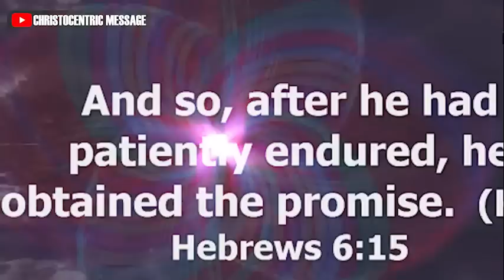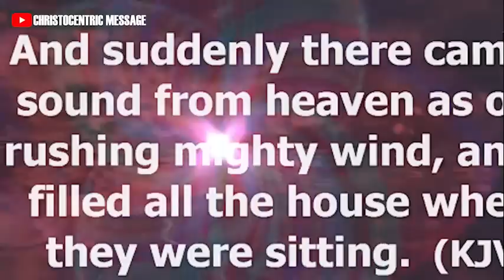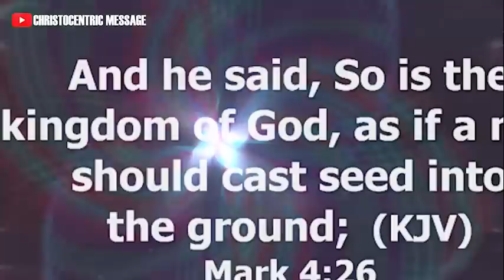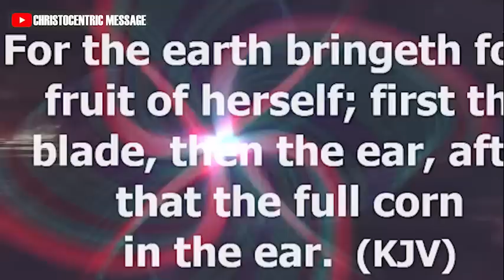YOUR SEASON OF TEST - APOSTLE JOSHUA SELMAN